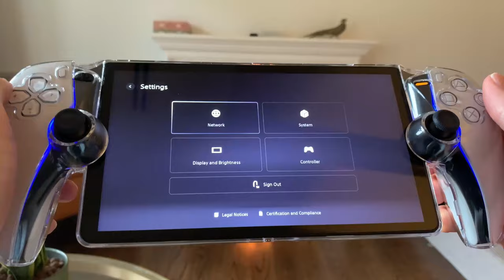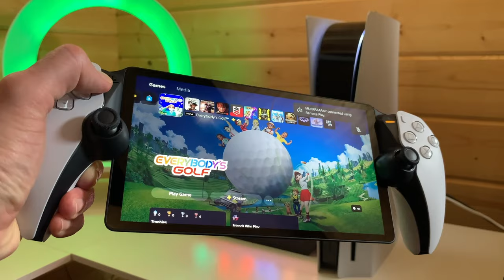PlayStation Portal has MAJOR Problems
This is how some BIG Problems I've found after 5 months of using the PlayStation Portal since it's launch day! Any questions drop them in the comments and I will do my best to answer them all!

Suppout the channel by getting some GREAT deals via our afflilate deal links -
►Grab some Amazing dbrand gear for your PlayStation & PlayStation Portal here at a Great price

Thanks!

MURRRAAAAY

PURE PSX brings you access to the Biggest & BEST News and Updates on all things PlayStation!

PlayStation Portal - The TRUTH after 4 Months of Ownership.
PlayStation Portal 5 MAJOR Problems